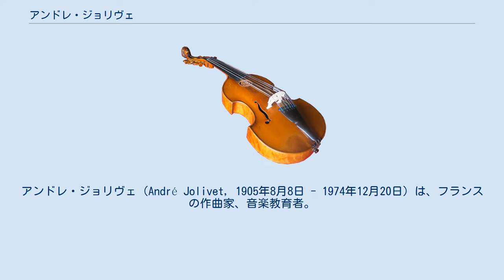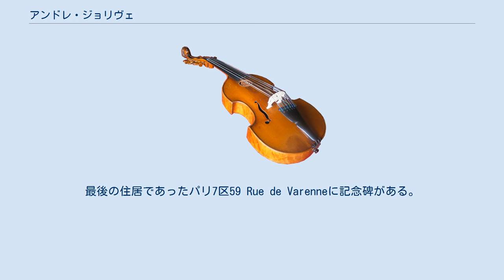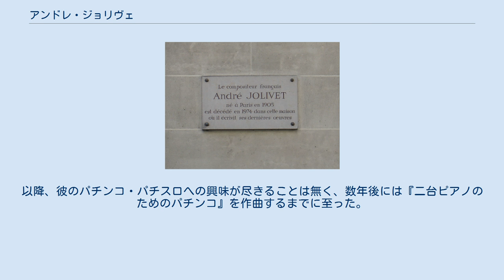アンドレ・ジョリヴェ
アンドレ・ジョリヴェ（André Jolivet, 1905年8月8日 - 1974年12月20日）は、フランスの作曲家、音楽教育者。
様々な作曲技法を用いて、ラジカルな前衛音楽からポピュラーなCM音楽まで幅広い分野の作曲を行い、「音楽のジキルとハイド」と揶揄されるほどであった。
 技師でアマチュア画家の父親とピアノ教師の母親との間に、パリのモンマルトルで生まれた。
母親からピアノを、教区神父からは典礼音楽と和声学の基礎を学んだ。
さらにはチェロを学び、音楽以外に絵も学んだ。
芸術家となることを夢見るが両親の反対で、師範学校に進学する。
しかし、ソルボンヌ大学でアンリ・ベルクソンの哲学に触れ、ますます芸術に対する意欲を昂め、創作意欲を募らせた。
卒業後は兵役を務めた後に教師となったが、1927年に合唱隊指揮者ポール・ル・フレムに出会った。
フレムから近代和声学や対位法を学び、シェーンベルク、ベルク、バルトークらの作品を研究した。
 その後、フレムの紹介でエドガー・ヴァレーズに師事することになった。
ジョリヴェの音楽には、ヴァレーズ流の十二音技法、実験的音響、打楽器に対する偏愛といった、ヴァレーズの影響が色濃い。
こうした直接的な影響のみならず、ヴァレーズから紹介されたシュールレアリズムの画家や詩人を介しての芸術的刺激も大きな影響となった。
これに加え、1931年の国際植民地博覧会、1933年の北アフリカへの旅行を通してジョリヴェは、異国的・異教的音楽を体得していった。
1934年、オリヴィエ・メシアンから手紙を受け取り、当時支配的だった新古典主義音楽に対抗し人間性の回復・ベルリオーズへの回帰を目指す芸術サークル「若きフランス（ジュヌ・フランス La Jeune France）」を立ち上げることになる。
この頃、彼は「調性から自らを解放すること」を目指しており、異教の呪術性を強調した『呪術的舞踏』、『5つの儀礼的舞踏』といった作品を相次いで発表している。
 第二次世界大戦中に着想した『兵士の3つの嘆き』以降は調性旋律に基づく抒情的な作風で人気を博した。
さらに終戦後には、戦前の呪術的な音楽と戦中の抒情性とを古典的な形式に統合した協奏曲や交響曲を作曲している。
 この時期には、国立音楽協会の設立者に名を連ね、文化大臣アンドレ・マルローの顧問やパリ音楽院教授を務めた。
日本人では平義久と宍戸睦郎が彼の弟子であり、松平頼則は彼の称賛を得て世に出た。
こうしたことから公的な活動や教育のための講演会などがスケジュールの多くを占めるようになったが、それ以後も創作意欲は已むことなく作曲を続けた。
 1974年にインフルエンザをこじらせて、69歳で逝去した。
日本の朝日新聞ではトップ記事の扱いであった。
最後の住居であったパリ7区59 Rue de Varenneに記念碑がある。
 過激な実験的な前衛音楽からCM音楽まで手がけ、作風を何度も変えていることから、彼を転向者あるいは「音楽のジキル&ハイド」と非難する音楽家も多い。
ピエール・ブーレーズとは不仲である。
日本人の作曲家では、矢代秋雄がジョリヴェを激しく非難しているが、これにはパリ音楽院時代の個人的な確執が背景にあると考えられている。
 また、来日した際、日本のパチンコにどっぷりとはまってしまい、国内で過ごす時間の殆どをパチンコに費やしてしまった。
以降、彼のパチンコ・パチスロへの興味が尽きることは無く、数年後には『二台ピアノのためのパチンコ』を作曲するまでに至った。